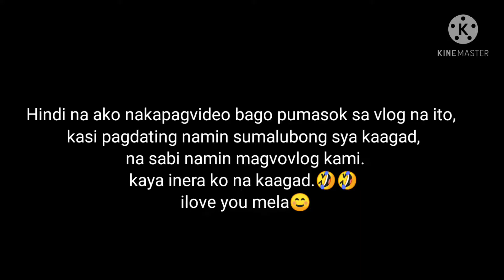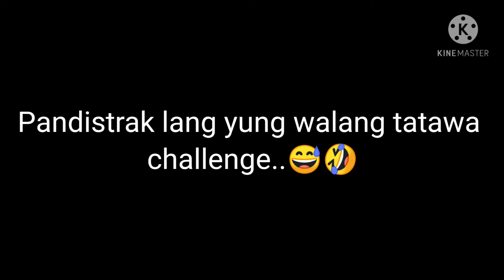IGNORING PRANK!| KUNWARI CHALENGE LANG KAMI PERO HINDI NYA ALAM PINAPRANK NA SYA HAHA